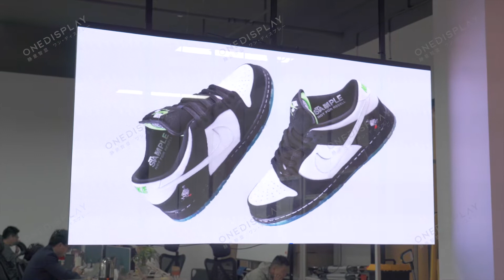P3.47-3.47 Transparent LED Display AD Demo